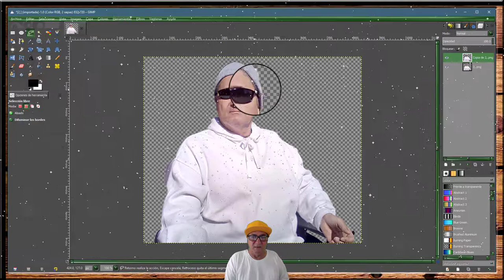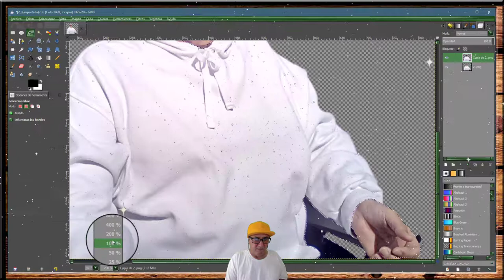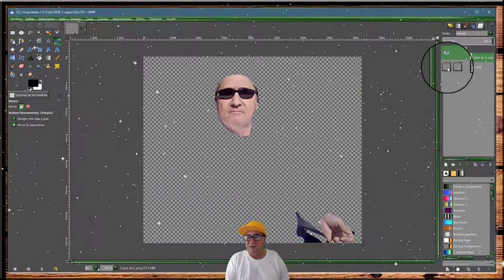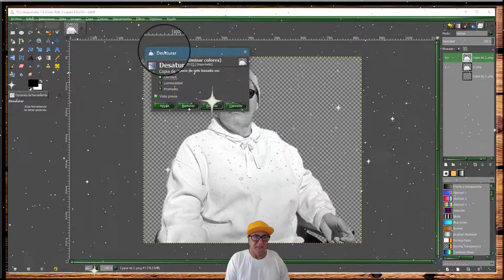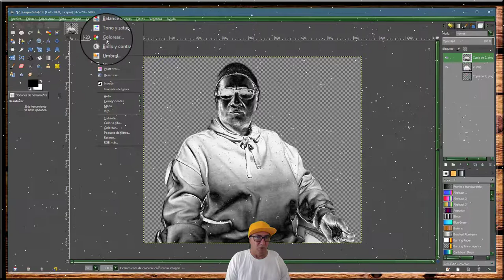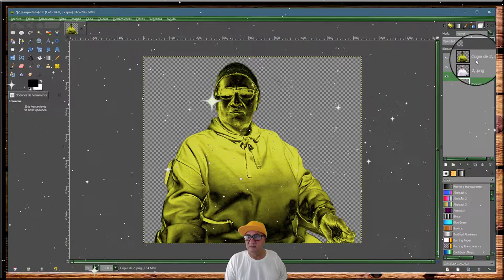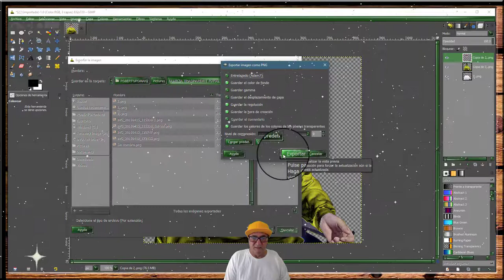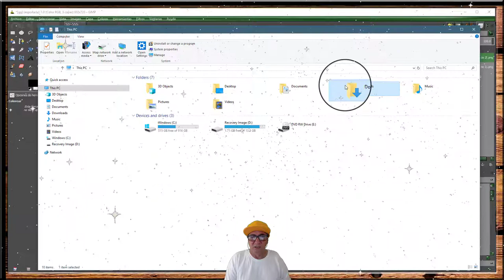GIMP, Cambiar el color de sudadera a color oro,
GIMP, Change sweatshirt color to gold,